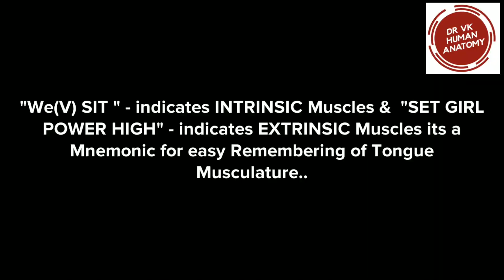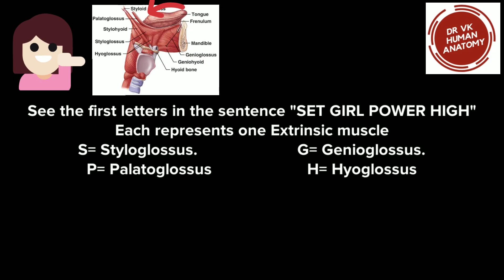TONGUE MUSCULATURE😀 EASY MNEMONICS ( PART-1 ) || NEW VIDEO 2020 || Dr Vk Anatomy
Short Animation Comic story Videos  (LESS THAN 2✌🏻 MINUTES)with Possible Mnemonics Will be made for a better Understanding of Anatomy that could help the Medical Professional Students for a Quick Revision and Easy Recollection of the topics..

FUN LEARNING ANATOMY😃